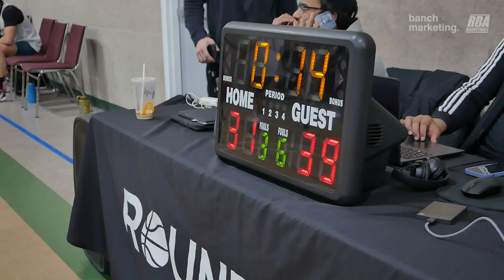2024 Surrey Winter Comp - nWo vs Basket Boys - Roundball BC Mens Basketball League